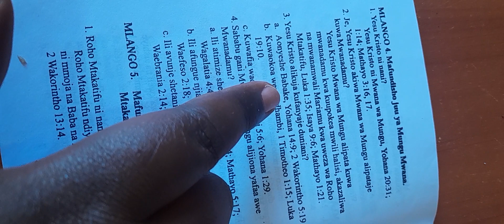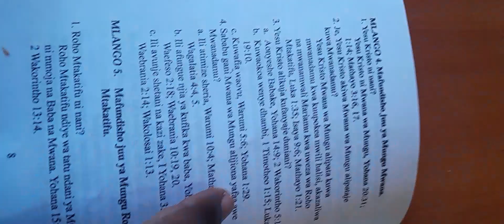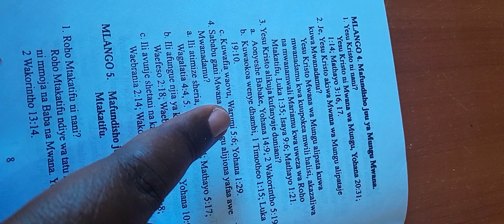Yesu Kristo alikuja kufanyaje duniani?